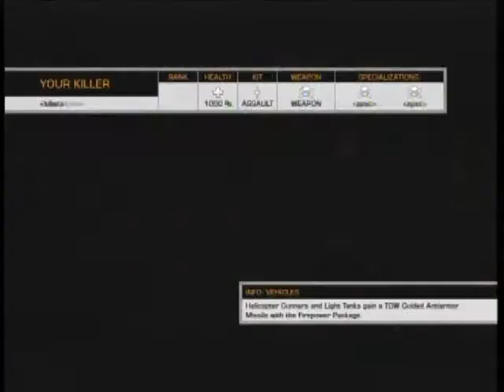battlefield2 map pack 2